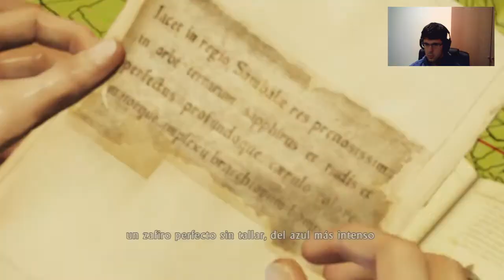UNCHARTED 2 | Let's Play [Español] | Capitulo 5 - Traición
PSN [PS3/PS4/PSVITA]: Sergiopatin99
STEAM: Sergiopatin99
SKYPE: Sergiopatin99

PREGUNTAS FRECUENTES:

1- ¿Vas a subir las casas de Minecraft para descargar?

2- ¿Vas a hacer más guías?

1- Assasin's Creed:
2- Assasin's Creed La Hermandad:
3- Assasin's Creed 3:
4- Batma Arkam City:
5- Battlefield 3:
6- Bioshock Infinite:
7- Call Of Duty Modern Warfare:
8- Call Of Duty Modern Warfare 3:
9- Call Of Duty Black Ops 2:
10- Call Of Duty Black Ops 2 Online:
11- Como construir una buena casa (MINECRAFT):
12- Crysis 2:
13- Crysis 3:
14- Dead Rising 2 Off The Record:
15- Dead Island Riptide:
16- Dead Space 2:
17- Deux Ex Human Revolution:
18- Dirt 3:
19- Dishonored:
20- Dragon Ball Ultimate Tenkaichi:
21- Driver 3:
22- Driver San Francisco:
23- Duke Nukem Forever:
24- Especiales:
25- Far Cry 3:
26- Fear 3:
27- Grand Theft Auto Vice City:
28- Grand Theft Auto San Andreas:
29- Grand Theft Auto IV:
30- Grand Theft Auto V:
31- GTAV en MINECRAFT:
32- Half Life 2:
33- Hitman Blood Money:
34- Hitman Absolution:
35- Infamous 2:
36- L.A. Noire:
37- Left 4 Dead 2:
38- Lego Star Wars Complete Saga:
39- Lego Star Wars 3:
40- Los Juegos Del Hambre (MINECRAFT):
41- Mafia 2:
42- Mass Effect 2:
43- Mass Effect 3:
44- Metal Gear Rising Reveange:
45- Need For Speed Most Wanted:
46- Need For Speed Undercover:
47- Need For Speed World:
48- Need For Speed Most Wanted 2:
49- Portal 2:
50- Prototype:
51- Red Faction Armagedon:
52- Resident Evil:
53- Resident Evil 4:
54- Resident Evil 5:
55- Resident Evil Operation Raccoon City:
56- Resident Evil 6:
57- Sleeping Dogs:
58- Sniper Elite V2:
59- Spiderman:
60- Spiderman (The Amazing Spiderman):
61- Splinter Cell:
62- Splinter Cell Pandora Tomorrow:
63- Splinter Cell Chaos Theory:
64- Splinter Cell Double Agent:
65- Splinter Cell Conviction:
66- Splinter Cell Blacklist:
67- Syndicate:
68- Test Drive Ultimited:
69- The Last Of Us:
70- The Walking Dead:
71- The Walking Dead Survival Instint:
72- Tomb Raider Underworld:
73- Tomb Raider:
74- Toy Story 3:
75- Trofeos Platino y 100%:
76- Unboxin:
77- Uncharted El tesoro de Drake:
78- Zelda Ocarina Of Time:
79- Zelda The Wind Waker:
80- Zelda Twilight Princess: